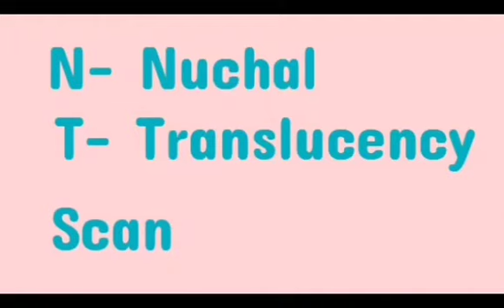NT Scan kya hota ha| Nuchal Translucency Scan | First Trimester Scan | 11 week -14 week Pregnancy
NT scan is an ultrasound that we do at the end of first trimester 11 -14 weeks to assess the baby's risk to certain chromosomal disorders. It actually measures a translucent space at the back of bsby's neck.